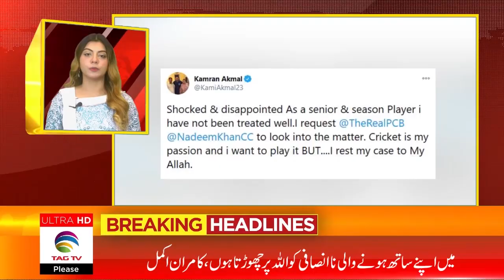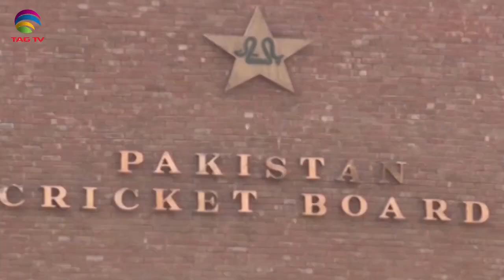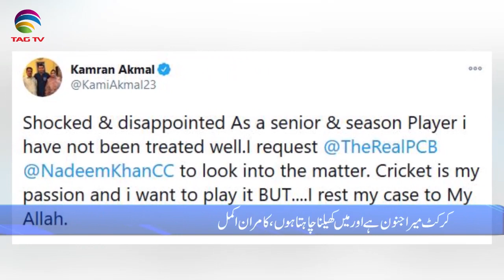Pakistan News Bulletin with Rukhsar Shahzad, Jan 8, 2020